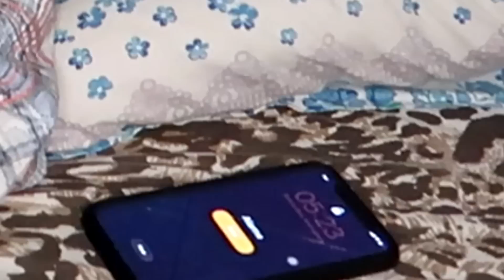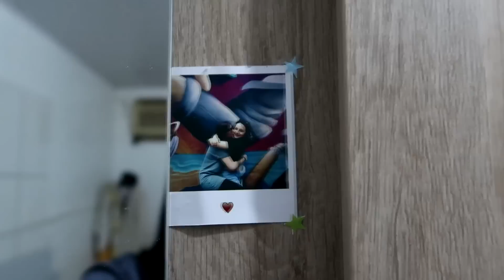NOSSA ROTINA DA MANHÃ COMO CASAL!